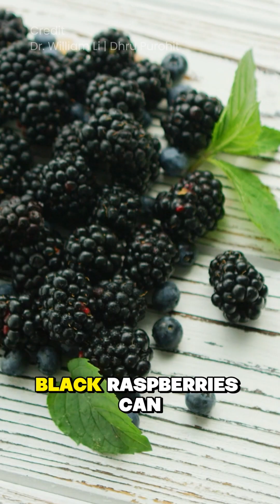4 Bacteria That Decide Your Lifespan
Your microbiome isn’t a vibe — it’s a biological militia.

Dr. William Li on the Dhru Purohit podcast discuss how the longest-living humans on Earth all share the same four bacterial warriors running security inside their gut.

This video? It’s the cheat code to recruit them.

🧠 What These 4 Bacteria Actually Do

– Odoribacter → upgrades your immune firewalls, blocks viruses + stealth infections ⚡
– Oscillibacter → rewires your lipid profile + boosts insulin sensitivity like a hidden patch update 🩸
– Christensenella → metabolic guardian, inflammation suppressor, longevity amplifier 🔥
– Akkermansia → cancer-fighting ally, brain-health booster, gut-lining repair tech 🛡️

These aren’t probiotics. They’re biological bodyguards.

🍽 Foods That Grow These Longevity Bugs

The protocol reads simple — the chemistry is not:

To boost Odoribacter + Oscillibacter:
• Black beans
• Pomegranates
• Dried cranberries
• Concord grapes
• Chili peppers
• Black raspberries

For Akkermansia (your gut’s armored tank):
• Chinese black vinegar (the one they serve with soup dumplings)
• Pomegranate compounds
• Polyphenol-rich fruits

For Christensenella:
• Resistant starch
• Cooled foods (this is the hack):
– Cook rice, cool overnight, reheat → starch transforms into microbiome fuel
– Same with potatoes

Thermal shock = chemical shift = your bacteria get fed, not your fat cells.

🔥 Ritual Protocol

1️⃣ Load your meals with at least one polyphenol source daily
2️⃣ Use “cool-then-reheat” starches 3–4x per week
3️⃣ Add 1–2 tsp black vinegar with meals
4️⃣ Keep sugar low (these bacteria hate glucose spikes)
5️⃣ Stay consistent — microbiomes grow like muscles

⚠️ Safety Note

If you have GI conditions or are immunocompromised, check with a clinician before making major dietary changes.